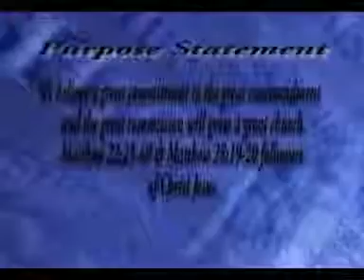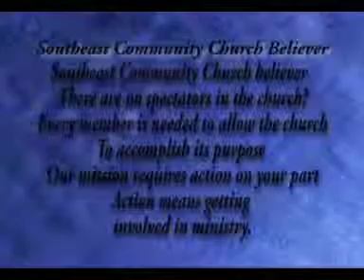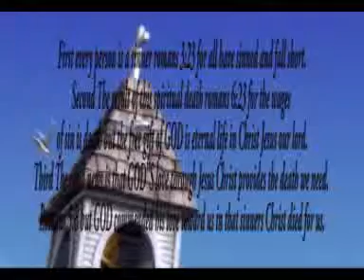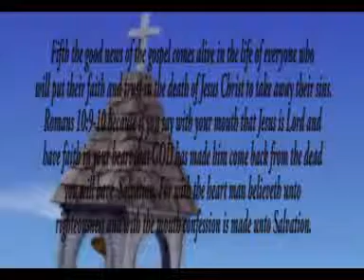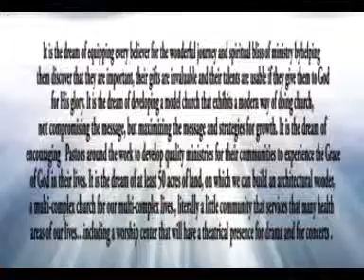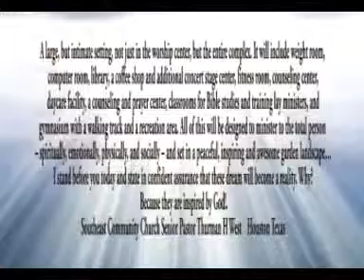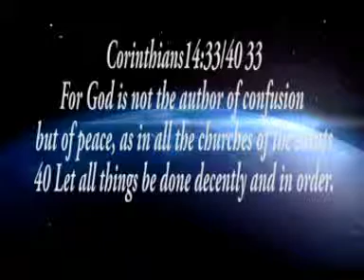God's antidote to dark valleys